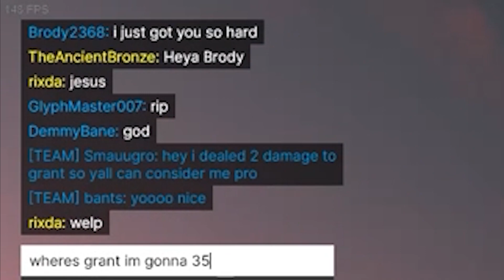Sector's Edge - Clip of the Week #9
Back once again with Clip of the Week #9!

Got an entertaining clip you can share? Send it over for a chance to win some in-game rewards @

== Timestamps ==
00:00 Introduction
00:15 5th Place
00:40 4th Place
01:04 3rd Place
01:19 2nd Place
01:50 Honorable Mentions
01:55 Honorable Mention #1
02:05 Honorable Mention #2
02:18 1st Place
03:04 Ending